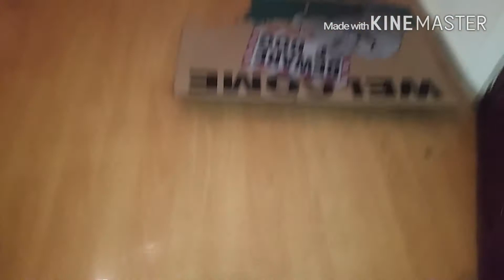BATON ROUGE LOUISIANA FLOOD 2016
Lost almost everything but I still have my faith in God and i know he have a plan

Thanks to all my family and friends for your support in my time of need